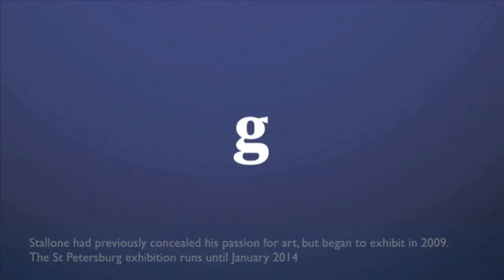Sylvester Stallone's art goes on show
A collection of Sylvester Stallone's art has gone on display at the Russian Museum in St Petersburg. The paintings will be displayed alongside the largest collection of Russian art in the country